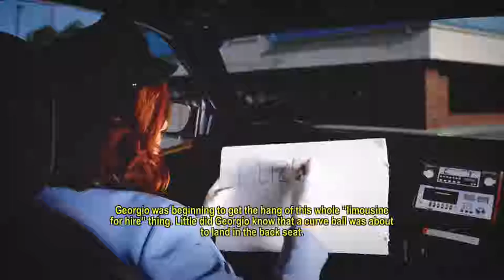Roundabout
I play all types of games from first person shooters to action adventure games. I do mostly stream and try to stream on the weekends. Tune in and enjoy my content!